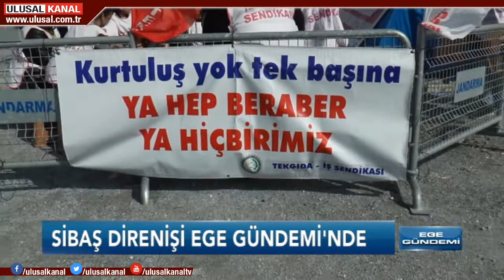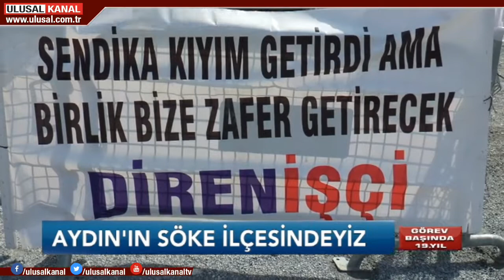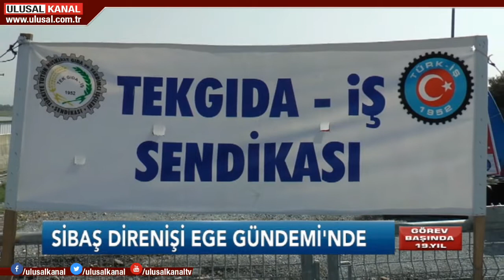Ege Gündemi- 10 Mart 2019- Ulusal Kanal